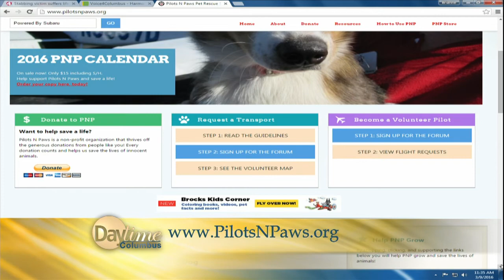Find a Friend 03/09/16